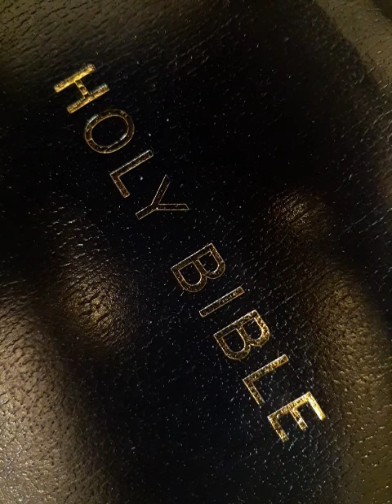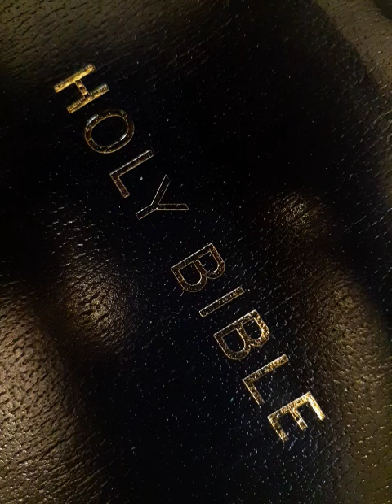End Times Christians- Return Of The Ark Of The Covenant // Neville Johnson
Where is the Ark of the Covenant located and how can you see it?

Forever.
Amen

Good Channels

Good videos

Song
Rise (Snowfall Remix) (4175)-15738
Artist
Tony Anderson
Album
Tony Anderson
AdRev for a 3rd Party (on behalf of Music Bed (Music Bed)); AdRev Publishing, UNIAO BRASILEIRA DE EDITORAS DE MUSICA - UBEM, LatinAutor - UMPG, and 6 Music Rights Societies